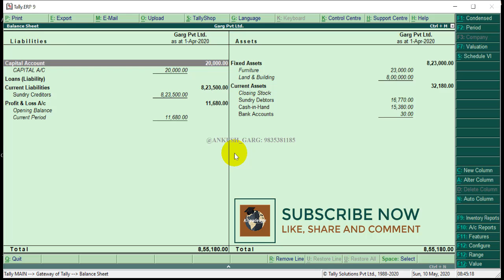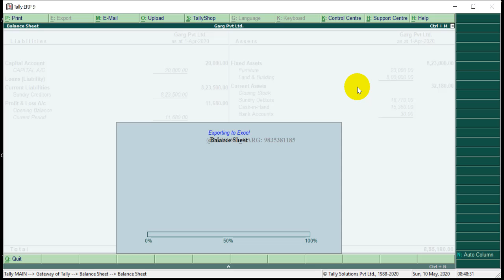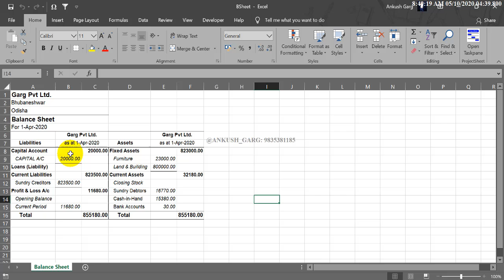Balance Sheet in tally | How to Make a Balance Sheet? TALLY TUTORIAL IN HINDI | Ankush Tutorial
LEARN HOW TO CREATE A BALANCE SHEET IN TALLY IN EASY WAY!
what is balance sheet | balance sheet | balance sheet in Hindi
What is a Balance Sheet? How to Make a Balance Sheet?
Balance Sheet In tally
Balance Sheet. A balance sheet is a financial statement that reports a company's financial position. This report shows the balance between the assets and liabilities of a firm. The balance sheet follows the fundamental accounting equation: Assets = Liabilities + Owner's Equity.

jpm balance sheet
companies with strong balance sheets
how to make balance sheet in tally erp 9 in hindi
provisional balance sheet in tally
balance sheet grouping in tally
how to tally balance sheet in excel
balance sheet in tally erp 9
how to finalize balance sheet in tally
how to prepare a projected balance sheet in tally erp 9
balance sheet format